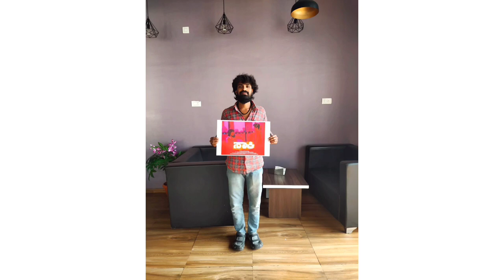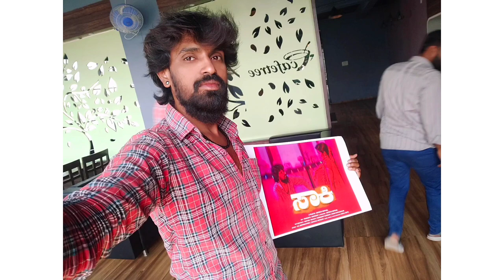Saki my film poster release function.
Saki Short film poster release function .
In vijaypur .

Vijaypur best Teem release this poster.

Actors = MANJULA and Among Gouda.
Director  = Supriya Nippani.
Producer = Supriya Nippani.
DOP- colour = Prasanth Ankireddy .

Poster release by.
Amith Huddar sir
And
Abhay Bijapur .( sullu subby )

Presence
All Teem of saki .